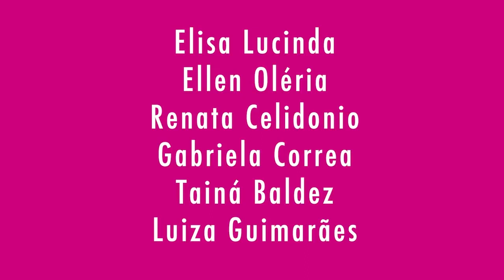L, o Musical, teaser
Na quinta-feira (10/8/), "L, O Musical" estreou no CCBB Brasília. O espetáculo de Sérgio Maggio fica em cartaz até 1º de setembro. No elenco, Ellen Oléria, Elisa Lucinda, Luiza Guimarães, Renata Celidonio, Tainá Baldez e Gabriela Correa.